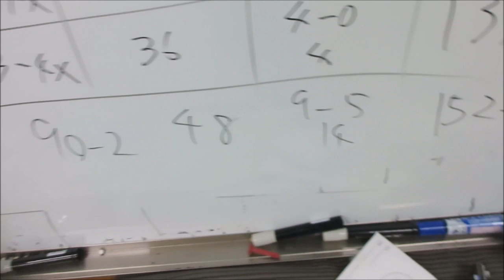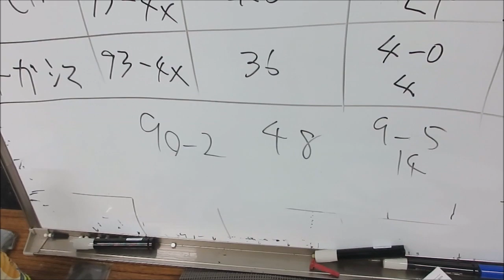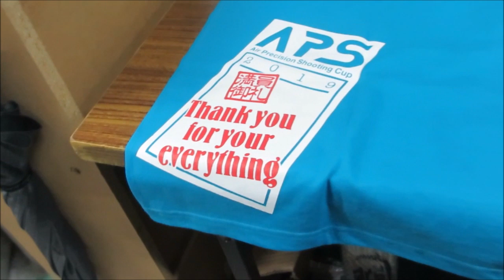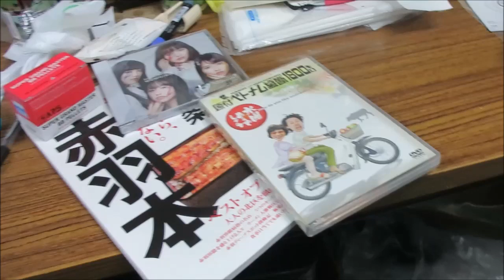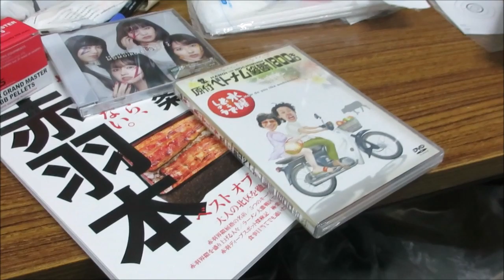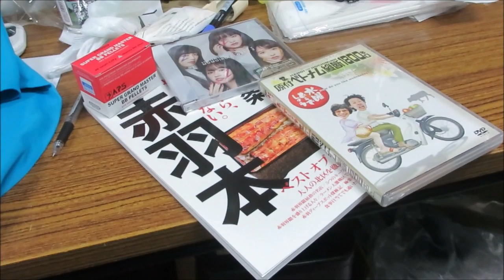ＡＰＳどうでしょう ＡＰＳカップ練習の記４５１ ２０１９本大会Ｔシャツ＆賞品情報